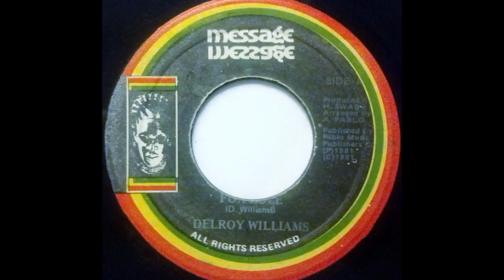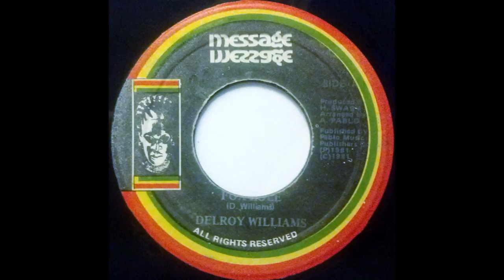DELROY WILLIAMS - Fox Hole [1981]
MESSAGE 7'' Augustus Pablo feat. Rockers All Stars "Son Of Man Dub"